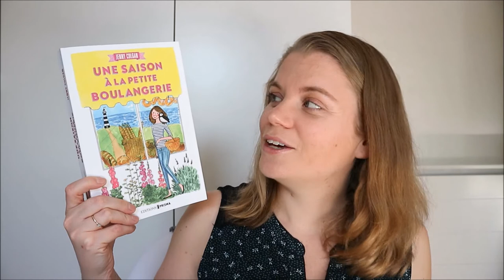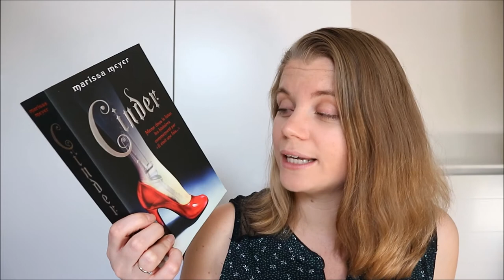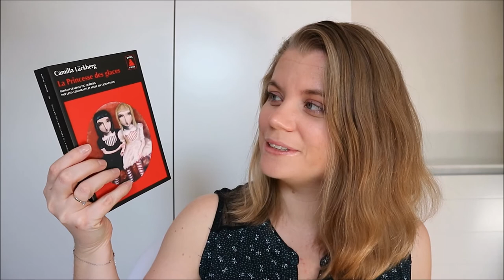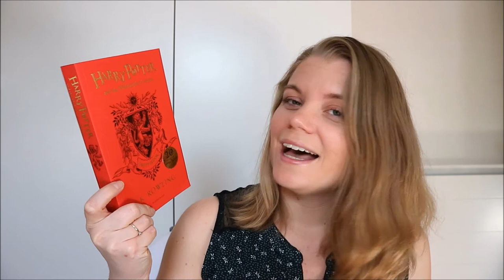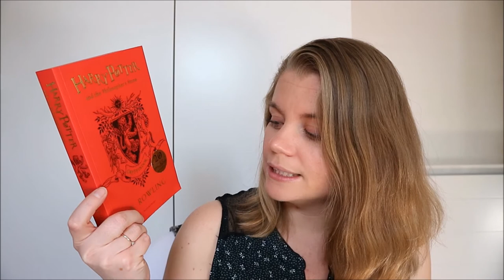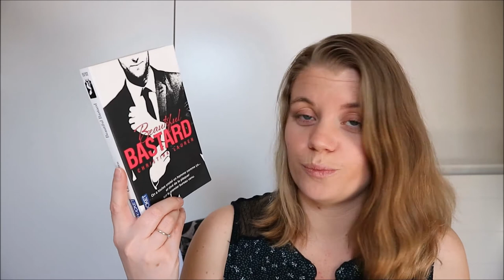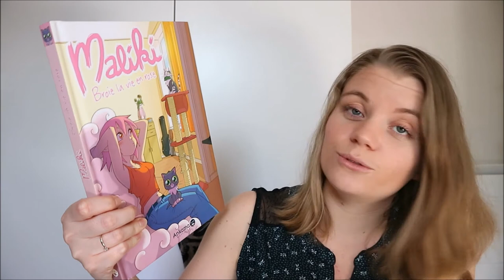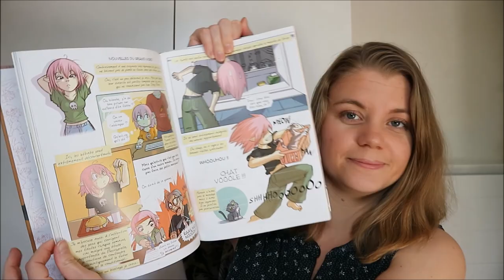TAG PKJ - Les romans écrits par des femmes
On se retrouve aujourd'hui dans une vidéo TAG PKJ "Les romans écrits par des femmes".

Liens vers les livres cités :

1. Citer un livre écrit par une femme dans lequel le personnage principal est une fille/une femme :
- Une Saison à la petite boulangerie (Jenny Colgan)

2. Citer un livre écrit par une femme dans lequel le personnage principal est un garçon/un homme :
- Abri 19 (Myriam Caillonneau)

4. Citer un livre de fantasy écrit par une femme :
- Le Faiseur de rêves (Laini Taylor)

5. Citer un thriller écrit par une femme :
- La Princesse des glaces (Camilla Läckberg)

6. Citer un livre féministe écrit par une femme :
- Le deuxième sexe (Simone de Beauvoir)
(tome 1)
(tome 2)

7. Citer un livre adapté au cinéma écrit par une femme :
- Harry Potter (JK Rowling)

8. Citer un livre écrit en duo par 2 femmes :
- Beautiful Bastard (Christina Lauren)

9. Citer un livre écrit par une femme et traduit par une femme :
- Chasseurs de livres (Jennifer Chambliss Bertman)

10. Citer un livre écrit par une femme dont la couverture a également été réalisée par une femme :
- Maliki - Broie la vie en rose (Maliki)

Si vous achetez le livre via ce lien je touche une petite commission sur les ventes (environ 5%). Ça ne change absolument  rien pour vous ! Le prix reste le même.

Si vous avez aimé la vidéo, "un petit pouce en l'air" me fait toujours super plaisir. ♥